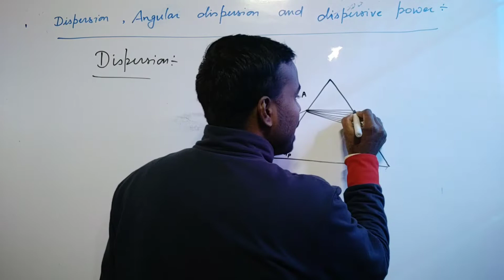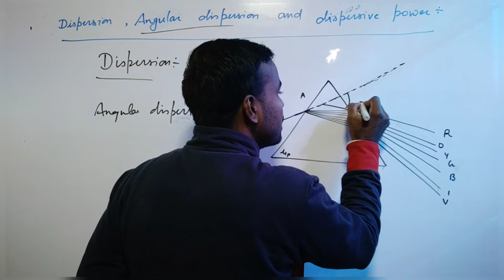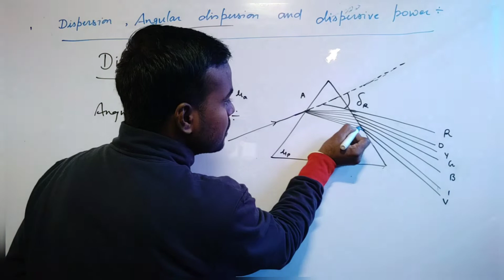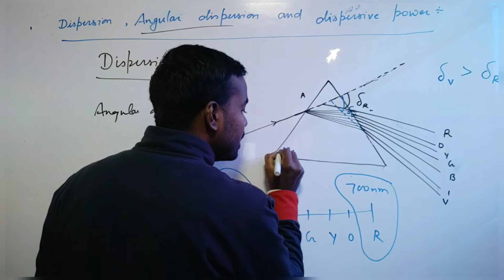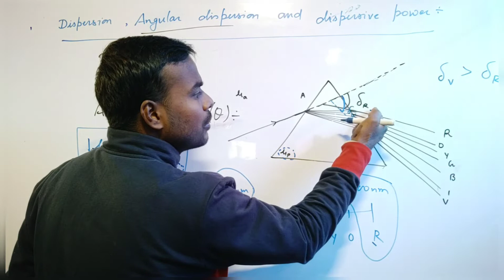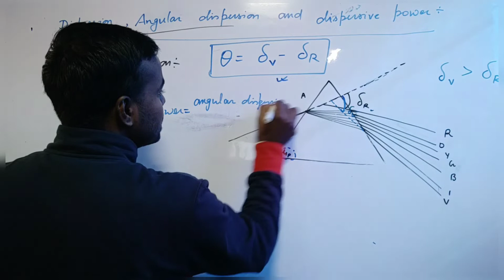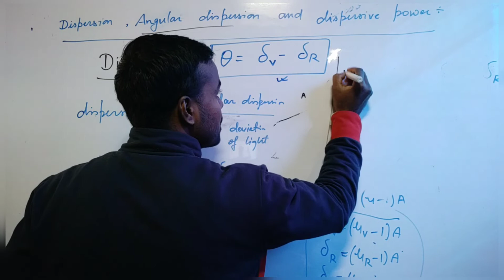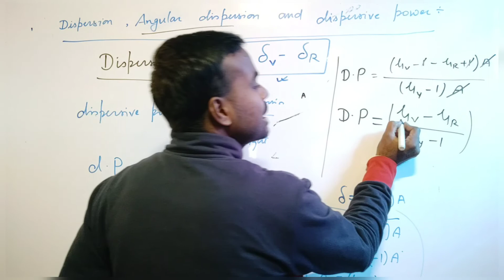DISPERSION || ANGULAR DISPERSION || DISPERSIVE POWER || PHYSICS BIHAR WALA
DISPERSION || ANGULAR DISPERSION || DISPERSIVE POWER || Physics + Optics